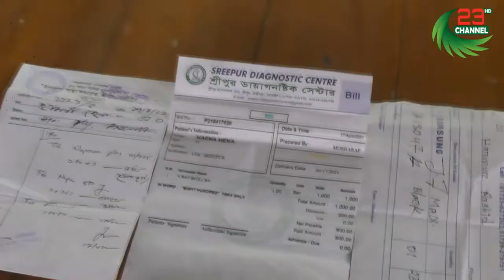শ্রীপুরে এক নিরীহ মহিলা কে মারধরের অভিযোগ